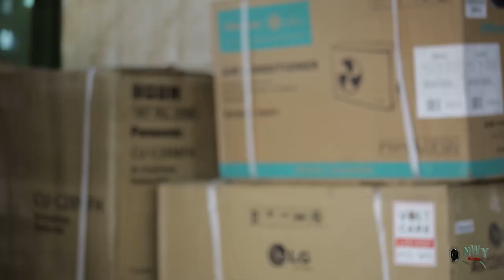ROYAL BRIDESMAID COMPLETE MOVIE DESTINY ETIKO VS ONNY MICHEAL 2020 LATEST NOLLYWOOD MOVIE